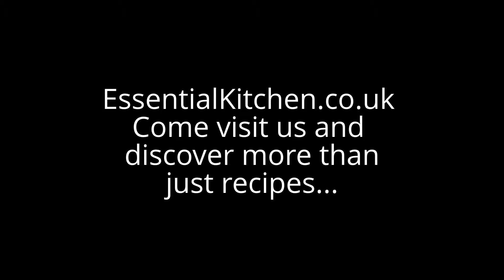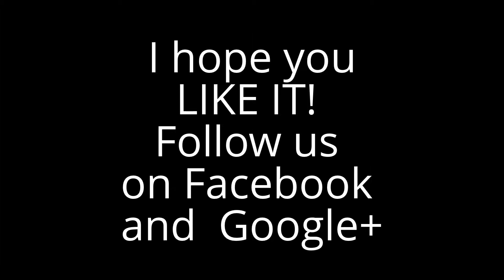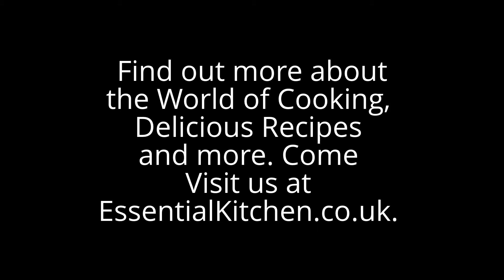Video Recipe of Brazilian Recipe Brigadeiro by Essential Kitchen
Recipe for Brigadeiro from Brazil by Essential Kitchen - More Recipes, Cast Iron Cookware, Le Creuset Casserole, Pressure Cooker and the latest information about the world of cooking, Visit us at EssentialKitchen.co.uk. I created this video with the YouTube Video Editor